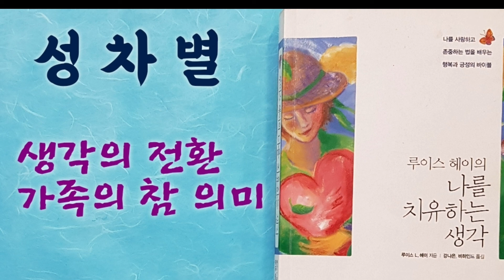책읽는 낭랑서가 [ 성차별 / 생각의 전환 / 가족의 참 의미 ] 나를 치유하는 생각. 긍정낭독 98일차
긍정낭독 100일 프로젝트 98일차

☆ 특명: 지구를 치유하라